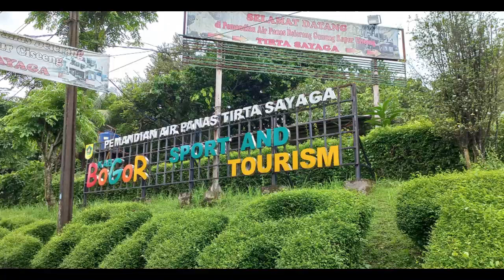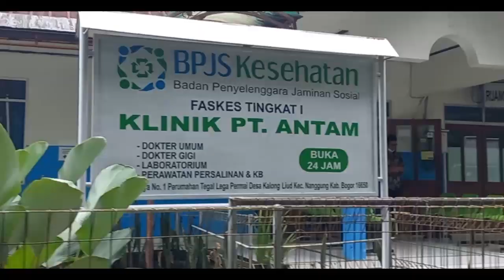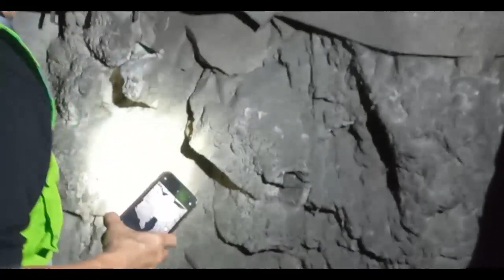GOLD EXPLOITATION | EMAS TAMBANG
LOOKING FOR GOLD. Underground Tunnel at Geopark Pongkor. Geosite ini belum bisa diakses oleh publik, kecuali untuk edukasi karena sebagian masih dipakai untuk produksi tambang emas oleh PT. ANTAM.  Geopark: Konservasi, Edukasi, Ekonomi Masyarakat.